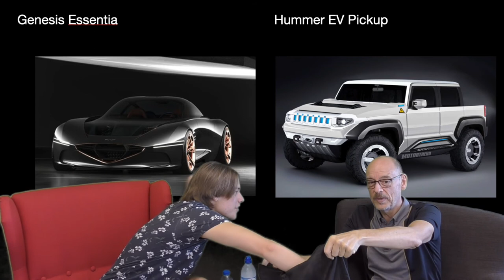The Return Of Hummer: The Electric Hummer Vs Genesis Essentia - Who Will Win?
Round 2 “Episode Nine”  of our "car of the future”, knockout competition   !!

We have found (with our crystal balls :) the best new models, or expected vehicles for 2021 and beyond.

Genesis Essentia VS Hummer EV Pickup

This is the Genesis take, a reinterpretation of a GT car for the 21st century: a 2+2 all-electric GT with a fully transparent Zigato-style double-bubble canopy and bonnet, stunning proportions of a full carbon-fibre monocoque chassis, carbon-fibre body panels and a battery pack not spread thinly under the floor like a Jaguar I-Pace or Tesla, but crammed into a central spine to allow the seating position and roof to be set as low as possible.

Genesis claims 0–60 mph in 3.0 seconds, solid-state cells and four-wheel drive looks like how the Genesis Essentia will be powered. Aero hasn’t been ignored, either, with intakes either side of the mouth-like grille, smoothing air flow around the front corners – quad headlights bending around and past the front wheels, with a proper diffuser sitting below the Genesis badge on the rump.

Inside, high fashion, with screens instead of buttons, the show car having stunning cognac leather seats with herringbone quilting, oxford leather on the centre console,  back seats, blue velvet for the headliner and intricate 3D-printed weblike patterns on the sills and doors.

The luxury arm of Hyundai have a very strong foothold in the states, they intend to convict Europe as well, to name Genesis, in the same breath as BMW: Mercedes:Audi and Lexus!

But a fight it's got - roll in the big Hummer ev - the brand is alive again (brilliant!)

General Motors' gas-guzzling middle-finger-flying Hummer brand, discontinued in 2010, is poised to make a comeback for 2022 as an all-electric sub-brand of GMC. The GMC Hummer EV SUT pickup truck will offer 1000 horsepower and GMC claims it's capable of blasting from zero to 60 mph in just 3.0 seconds.

Pickup trucks are clearly the next frontier for electric vehicles, as potential rivals from upstarts such as Rivian, Bollinger, and Tesla—as well as entrenched truck-makers such as Ford—are preparing their own entries in this emerging segment.

While Hummer is an old name, the Hummer EV SUT will be an all-new model for the GMC lineup. General Motors says the new electric pickup truck will launch in late 2021 as a 2022 model

The Hummer EV SUT will be available with one, two, or three electric motors. The single unit suggests a rear-drive model while the two- and three-motor setups indicate two different all-wheel-drive potencies—and punchy acceleration. So punchy, in fact, that GMC is claiming a 3.0-second zero-to-60-mph time for the truck. Every additional electric motor should provide increasing payload or towing capacities. GMC claims that the Hummer EV SUT will make 1000 horsepower and a whopping 11,500 lb-ft of torque. While we take issue with how that misleading torque number is calculated, it should have massive pulling power regardless.

In order to be competitive with the Cybertruck & Rivian’s R1T models, the Hummer EV would need to boast towing capacity between 7500 and 11,000 pounds as well as a payload capacity between 1500 and 3500 pounds.

The Hummer EV SUT will ride on GM's third-generation EV platform. The company also said that its truck-based models will have an 800-volt architecture with 350-kWh fast-charging capability. That indicates the Hummer could have a driving range of up to 400 miles, impressive !!

Another tough choice …….

Check these amazing contestants .

2020 Cadillac CT5
GMC Jimmy
2021 Genesis GV80
2021 Kia Sorento
Audi Q1
2021 Cadillac Escala
2021 Hyundai Tucson
Jeep Gladiator Hercules
2021 Mercedes Benz S class
Polestar 2
Rivian R1 T
2021 Toyota GT86
Hummer ev pickup
Alfa Romeo Giulia GTV
Aston Martin Vanquish
Atlis XT
Audi-e-tron GT
Bentley speed_6 ev
BMW Inext
2021 BMW M3
Bollinger B1
2021 Cadillac Escalade
Citroen AMI ev
Cupra Formentor
Dacia EV
Ferrari Purosangue
Fiat 500e
Fiat Panda ev
2022 Fiat-Punto
2021 Ford Bronco
Ford F150 ev
Ford Mustang Mach-e GT
Genesis Essentia
Hercules Alpha
Honda Sports ev
20121 Hyundai Tarlac
Infiniti ev
Jaguar iPace SVR
Jaguar XJ ev
Lexus 300
Lordstown Endurance
Maserati Ghibli Coupe
Mercedes EQA
Mercedes Benz EQS
Mercedes Benz EQ5
2021 Mercedes Benz SL
MG e-motion
2021 Mitsubishi Outlander
Neuron T.One
Nissan Ariya
Peugeot e-legend
Peugeot 508 Coupe
Peugeot Landtrek
Polestar 3
Range Rover Crossover
SEAT El Born
SkodaVision iv
Tesla Cybertruck
Tesla Roadster
2021 Opel / Vauxhall Insignia
Volkswagen ID-Crozz
Volkswagen ID.3
2021 VW Amarok
VW ID.4 Coupe

You must love the tunes - so make sure to check out “Death Of Guitar Pop” for some awesome music!

Their Instagram: @deathofguitarpop